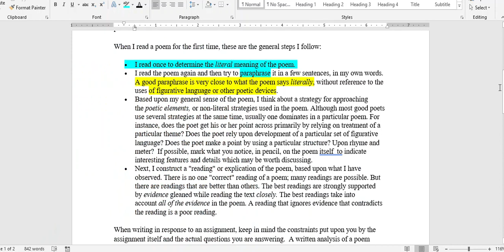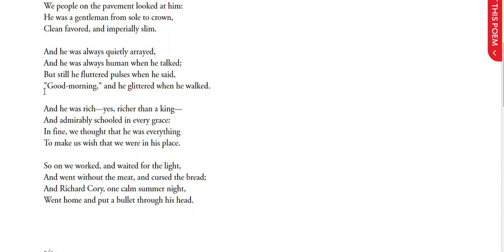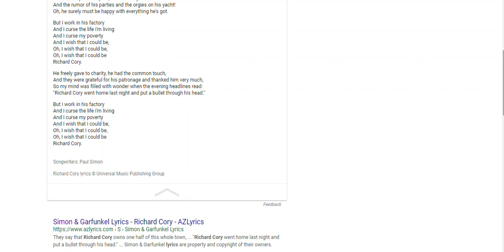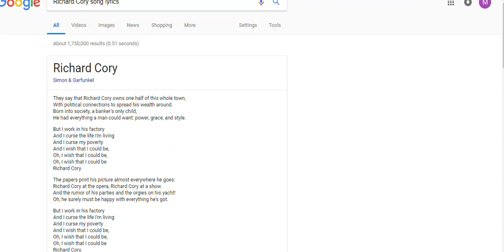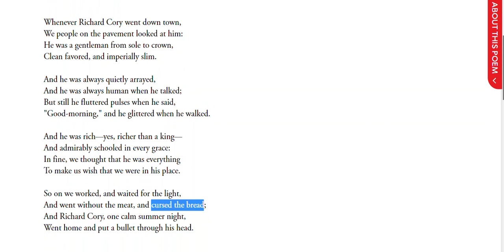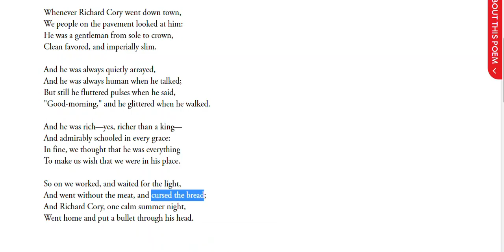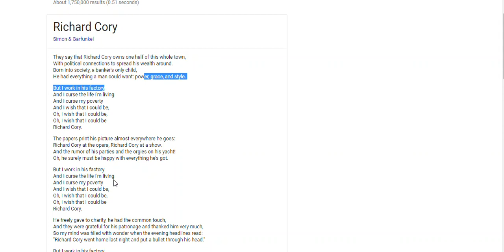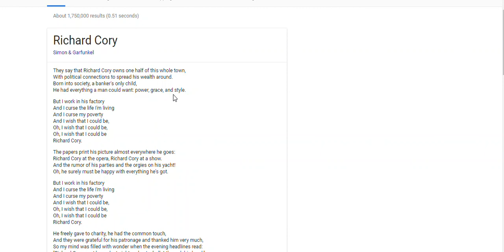Explicating a Poem: Richard Cory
A short partial explication of the poem "Richard Cory" and the song "Richard Cory"